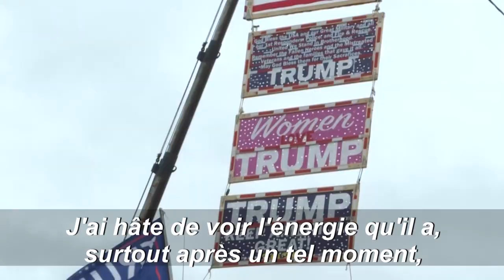USA: les partisans de Trump "enthousiastes" avant son meeting à Manchester | AFP News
Des partisans de Donald Trump se disent "enthousiastes" tout en patientant devant le SNHU Arena de Manchester, où le président américain tiendra un meeting ce soir, à la veille des élections primaires du New Hampshire.